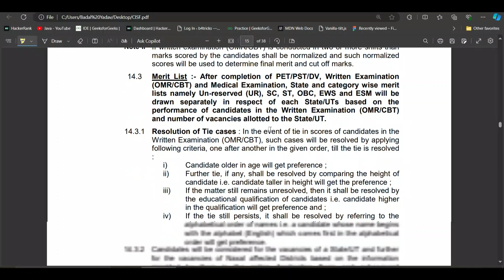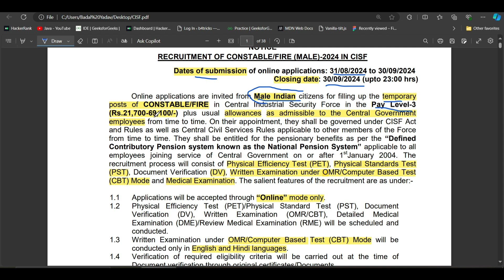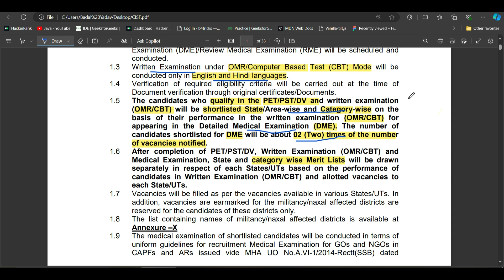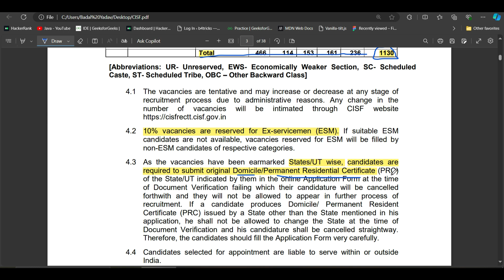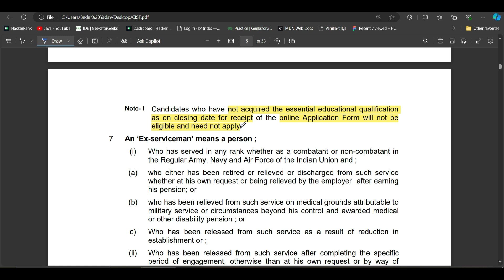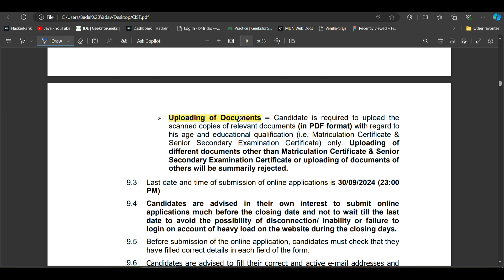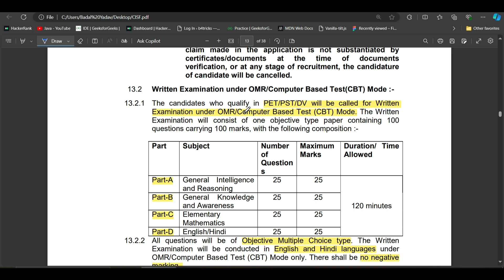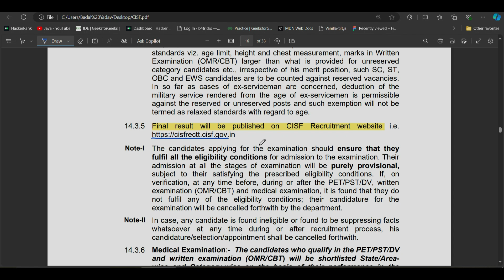CISF Fireman New Vacancy 2024 | CISF Fireman job profile | CISF Recruitment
CISF Fireman New Vacancy 2024 | CISF New Vacancy 2024 | CISF Fireman job profile | CISF Recruitment  (@B4Tricks)

Is video mein hum aapko CISF Fireman New Vacancy 2024 ke baare mein puri jankari denge. Agar aap CISF mein naukri paana chahte hain, to yeh video aapke liye bahut important hai. Hum aapko bataenge ki kaise aap CISF Fireman ke liye apply kar sakte hain, eligibility criteria kya hai, aur selection process kaise hota hai. Saath hi, hum aapko application form fill karne ka step-by-step process bhi samjhaenge, taaki aap bina kisi dikkat ke apna form submit kar sakein. Agar aapko CISF Fireman Vacancy 2024 se jude sabhi latest updates chahiye, to yeh video end tak zaroor dekhein.

           ____Like _____Share____
          ______Subscribe________